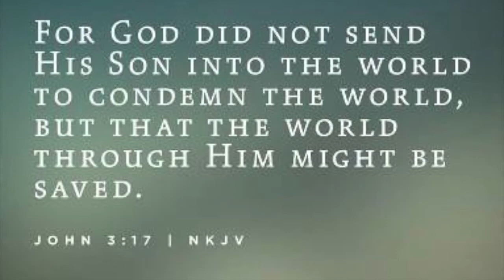LOU ENGLE - The answer to gay marriage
In this powerful video message mix Lou tells us the crisis that our country is in and what the answer is.  He boldly speaks the truth, but with love and compassion for homosexuals.